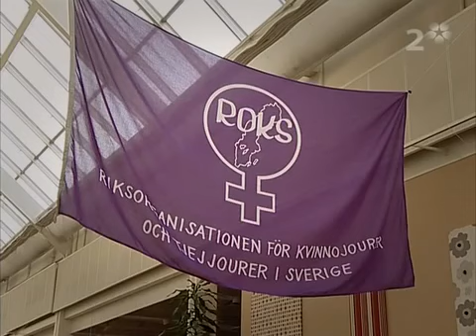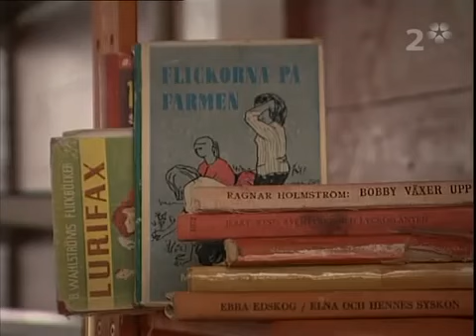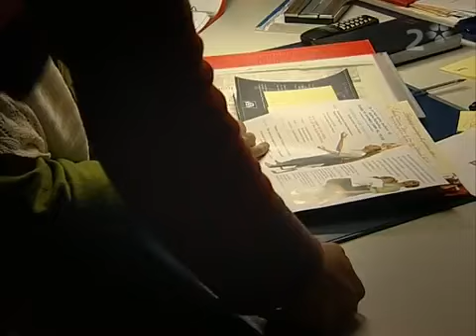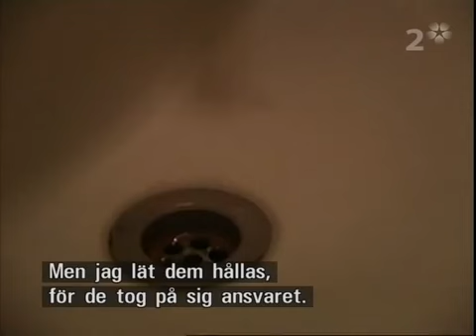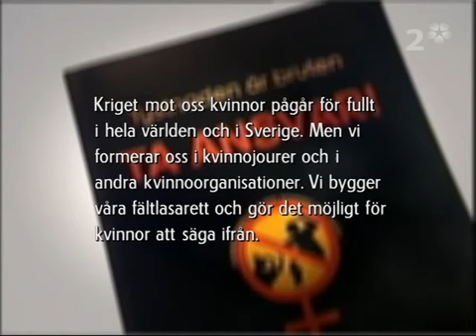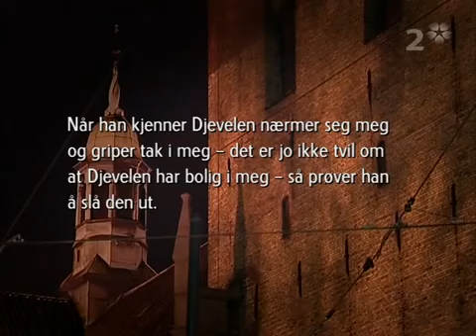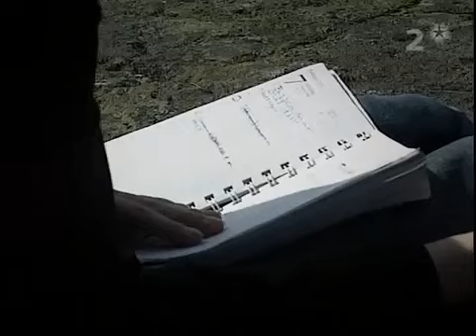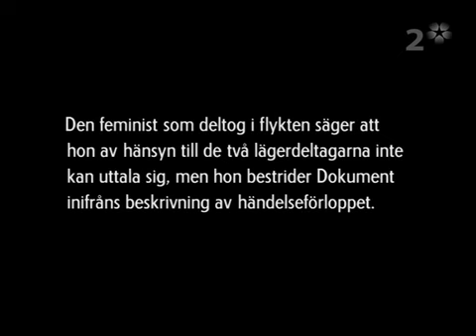Könskriget del 1 Nordisk film SVT (2005)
Könskriget del 1 av 2. Dokumentär av Evin Rubar om Riksorganisationen för kvinnojourer och tjejjourer i Sverige. Medverkar gör Ireen von Wachenfeldt (Roks), professor Eva Lundgren, Margareta Winberg (S).